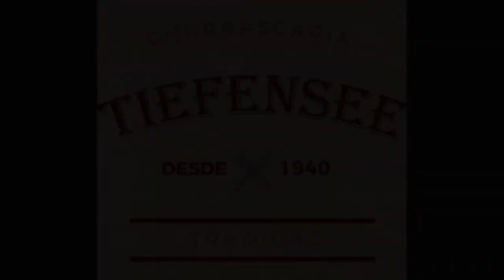// PROGRAMA MASH BAITA ep.391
Ao vivo de Segunda a sexta, 11h às 12h
Rafa Steinbach - Twitter @rafasteinbach

📬 CAIXA POSTAL - PROGRAMA MASH BAITA
Endereço: R. Pres. Getúlio Vargas, 32 - Centro, Blumenau - SC, 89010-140